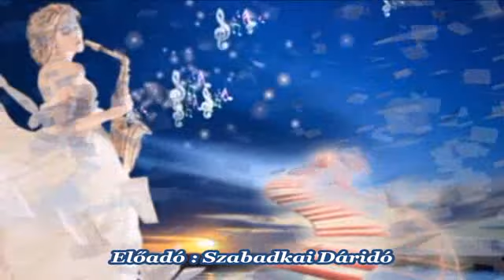Szabadkai Dáridó - Szép a Babám Fekete szeme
Szerkesztette : Mr. Gabi B.